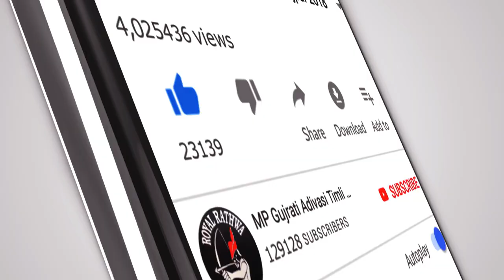डिजे वागे तने केम निंदर आवे - Karshan Rathwa Ranchhod Rathwa New Adivasi Timli Song 2022